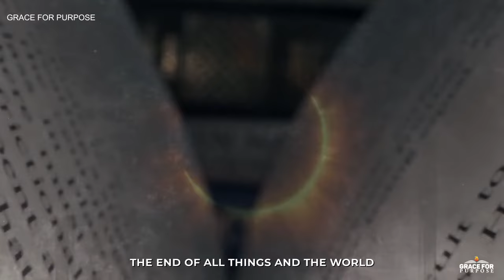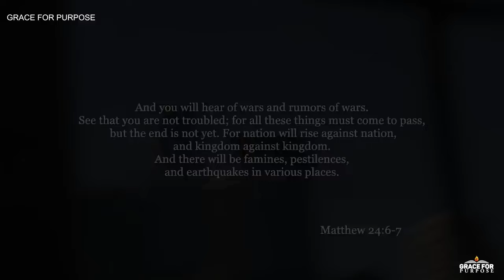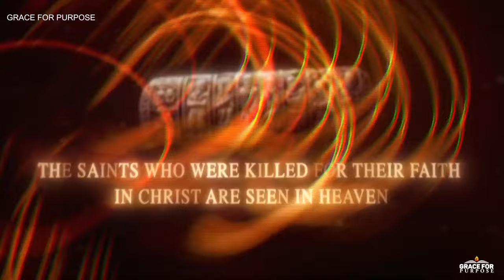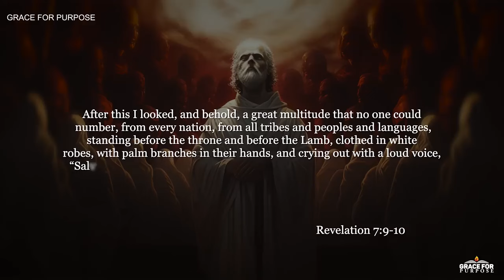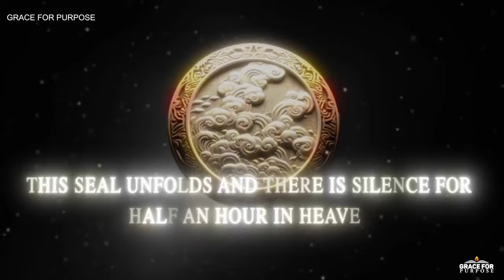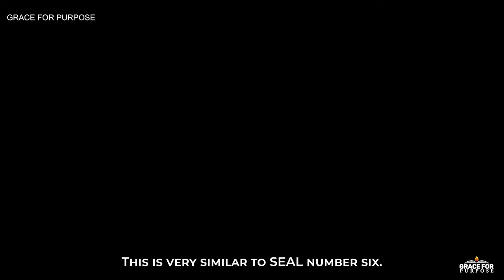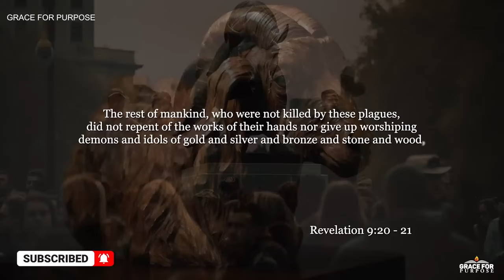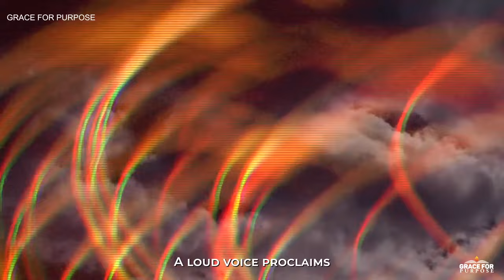BIBLE STORIES | "The Last 7 Years This Is What You Are Beginning To See Worldwide"